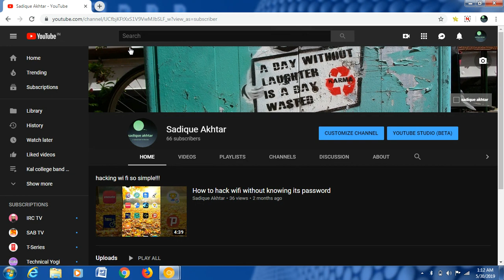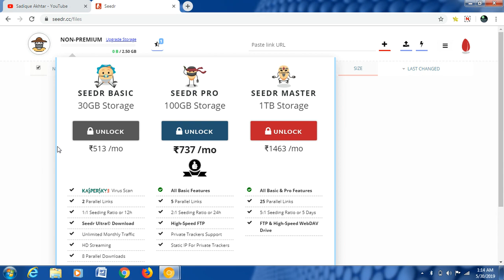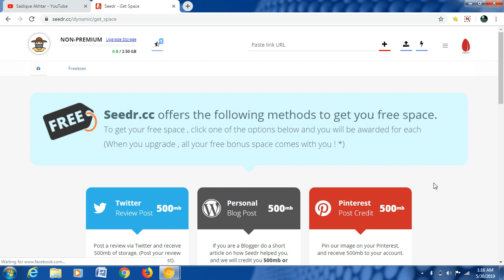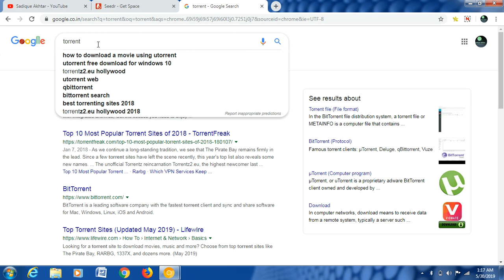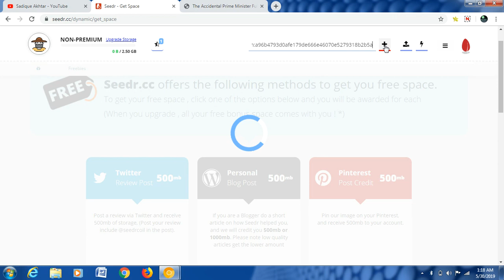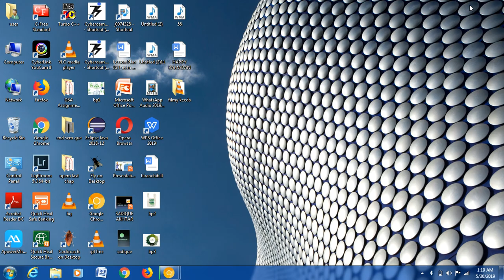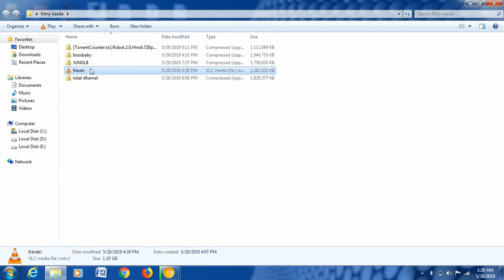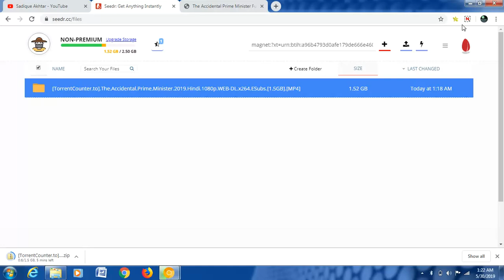How to download movie from seedr instantly!!!